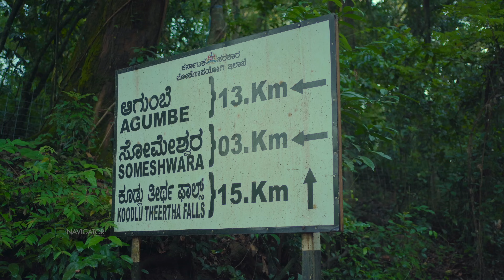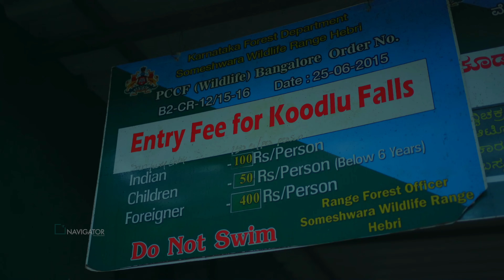Agumbe Rain Forest | Land Of King Cobra | 4K | Vlog#70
Agumbe is a high-altitude village in the southwest Indian state of Karnataka. Surrounded by the Western Ghats mountains and lush rainforest, it’s known its many waterfalls, such as Onake Abbi, Bakarna, Kudlu Theertha falls and Jogi Gundi falls. The Sunset View Point overlooks forested valleys. Nearby is Sri Venugopala Krishna Swamy Temple. To the south, tigers, leopards and king cobras live in Someshwara Wildlife Sanctuary.

FOR CHANNEL ENQUIRY & PROMOTION

---EQUIPMENTS USED---

Lens : Sony 35 mm Prime Lens

Samyang 14 mm Prime Lens